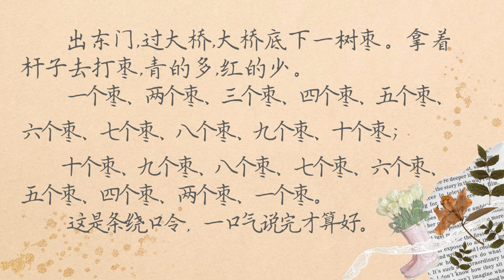【声入人心】如何让声音更好听？ep.4 气息篇｜气息控制学到位，说话嗓子不再累！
以上只是训练气息的简单技巧，如果大家想要更高强度的气息锻炼，扩大肺活量，就需要靠肺活量大的运动啦！比如游泳、慢跑等。
谢谢大家这一个月来对【声入人心】系列的支持，希望对大家有帮助哦！